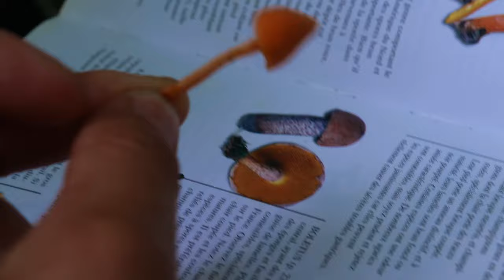Mushrooms Hunting | Firewood and Random Tasks | Episode 23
The Wildcrafters

Hello! We are the Wildcrafters, and we share weekly videos about our sustainable homestead, the log cabin and tiny house we built and also our daily life as both artist and artisan, all in the beautiful Canadian wilderness :) You’ll see a lot of diy projects, nature, cute dogs, daily routines and much more in the upcomming videos.

This week we bring you on a mushroom hunt! Foraging is one of our favorite activities and it seems to bring us closer to nature the more we do it. We also started to plan the winter ahead believe it or not! Making firewood is now at the top of our priority list.

Time code:

0:00 Little Break
1:07 A Layer Of Compost
3:20 Fire Wood Time!!
6:30 A Baby Malamute Learn To Give The Paw
6:31 Mushrooms Picking 🍄